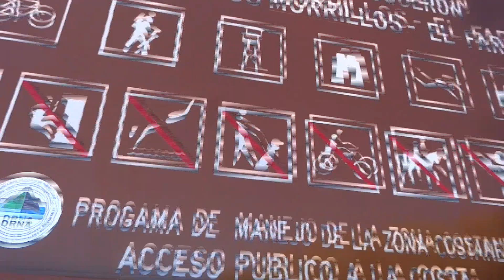NavidadPiccolo 12.31.15 Ultimo Vlogmas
Último vlog navideño. Gracias por seguir nuestras aventuras en diciembre.

Vine:
PiccoloMondoPR